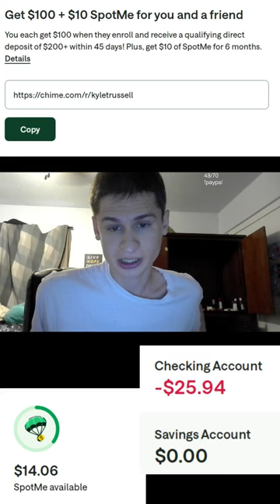Fanof does a chime savings update 7/8/2024 htpps:/